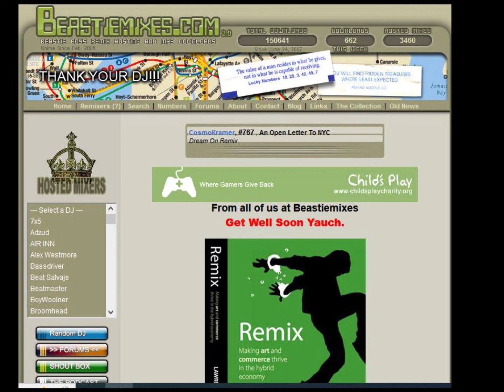Brrr Stick Em - ( vs Got It Twisted Remix ) by DJ AK47 - Beastiemixes.com Remixes